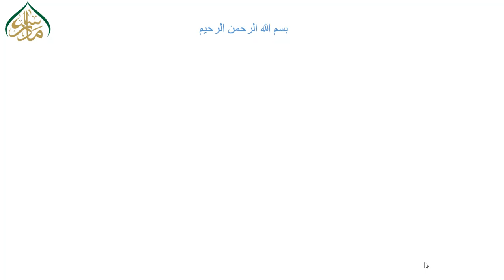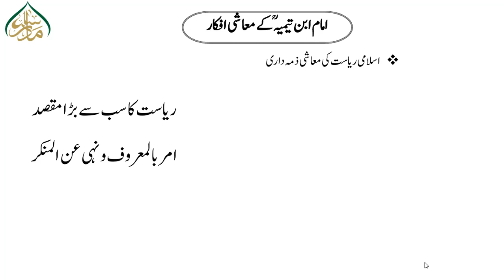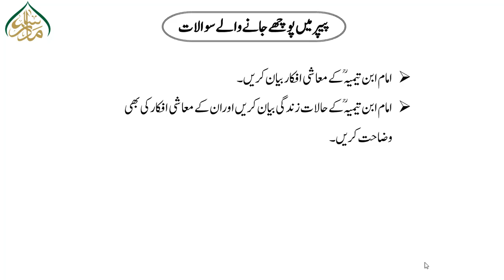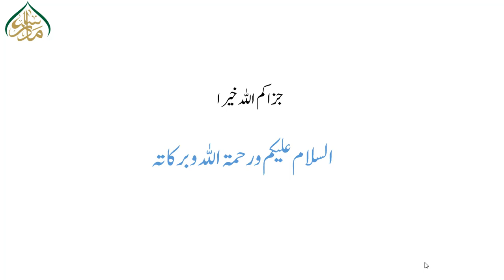اسلام اور جدید معاشی افکار و تحریکات ،سبق :19امام ابن تیمیہؒ اور انکے معاشی افکار کا جائزہ(حصہ سوم)